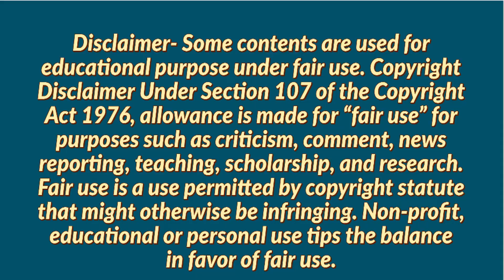Job Openings in Aurangabad | Assurance Institute Of Biology Job Vacancy in Aurangabad